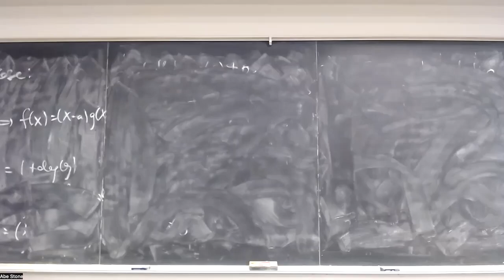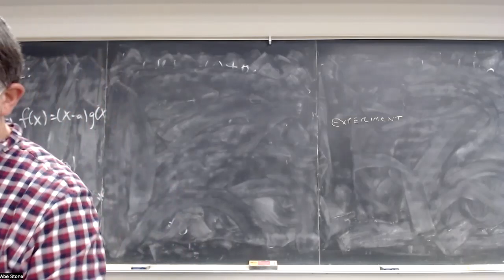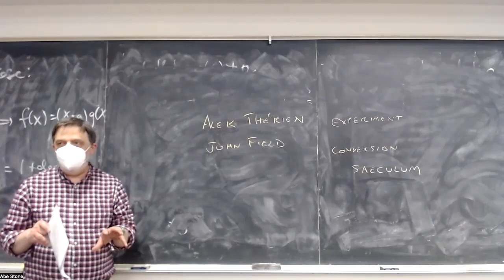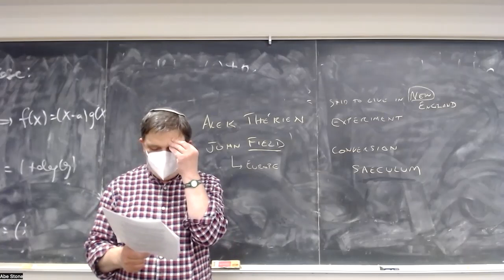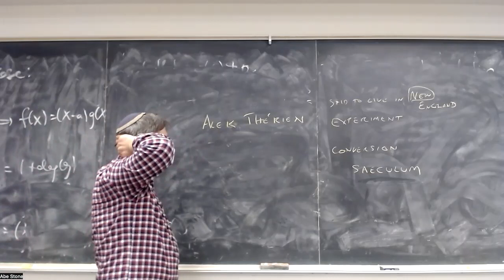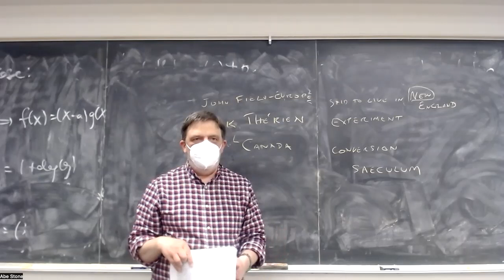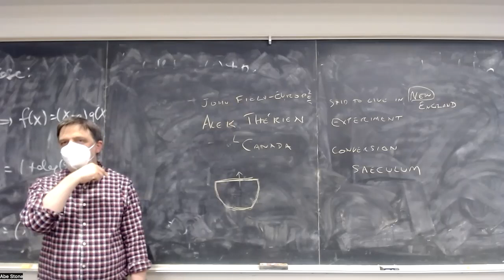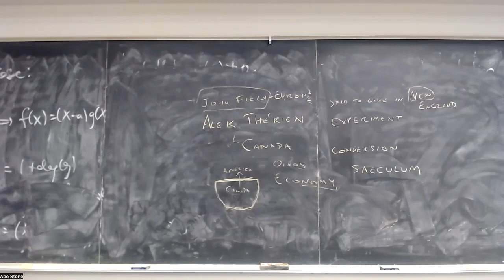American Philosophy: Thoreau, lecture 2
PHIL 112, UC Santa Cruz, Spring 2023, lecture of 4/20 (!): Thoreau, Walden (selections)